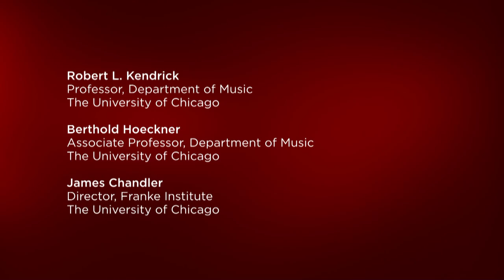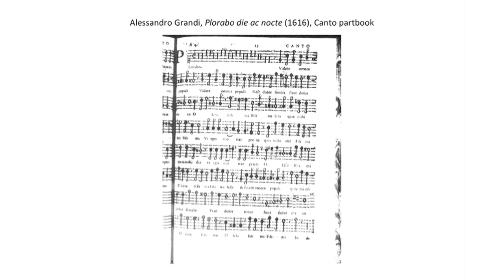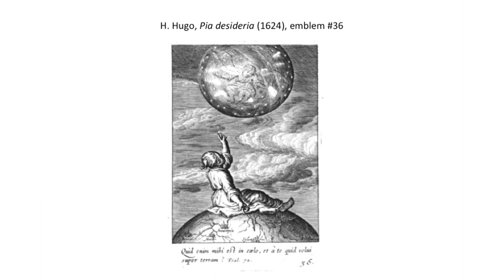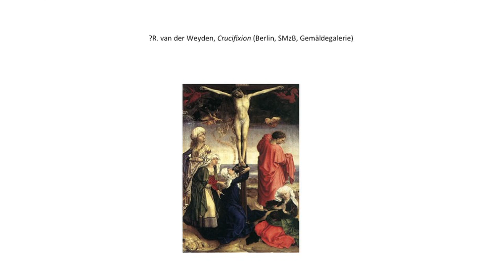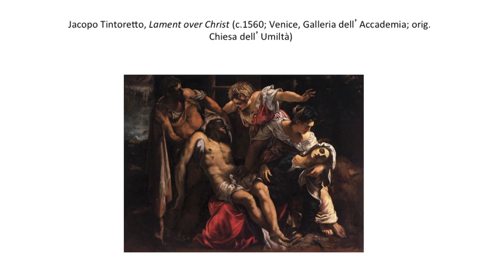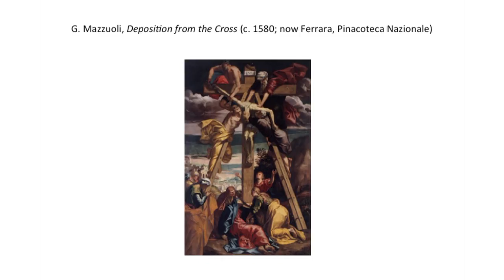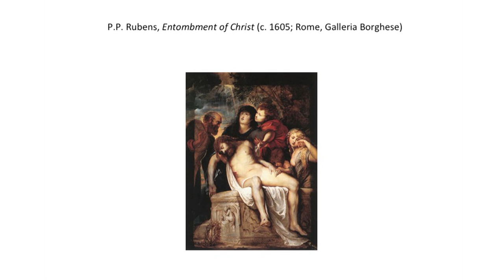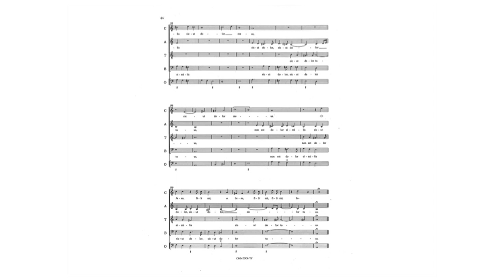Franke Forum: Robert L. Kendrick on "Seeing a 17th-Century Motet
This free lecture is part of the Chicago Humanities Forum, which allows a larger audience exposure to the research of a few of the University's leading scholars.